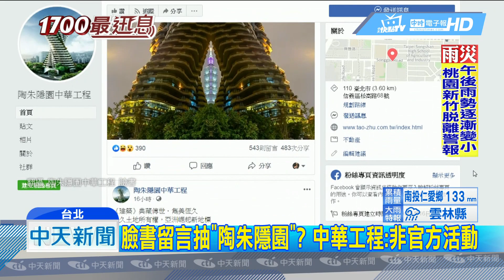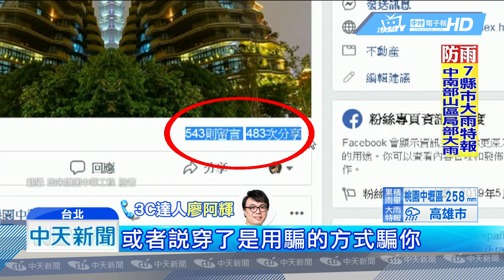20190518中天新聞 按讚抽屋？粉專詐騙 陶朱隱園也遭冒名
臉書留言，就能抽豪宅，真的有這種好康嗎？近日臉書有人鎖定房地產業者，在FB成立冒名粉絲團，宣稱民眾只要在貼文下方按讚，留言或分享，就可抽獎，有機會獲得免費房屋，除了信義房屋、遠雄建設，全台最貴豪宅「陶朱隱園」也中鏢，中華工程緊急發布澄清稿，強調並未設立臉書粉絲專頁，也未舉辦留言抽獎送屋的活動。